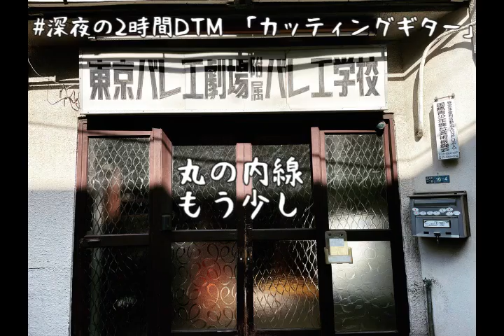『都民の歌』オリジナル曲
23/05/18 深夜の2時間dtm お題「ギターカッティング」です。
ドラム以外は生演奏です。
iPadのgaragebandで作りました。